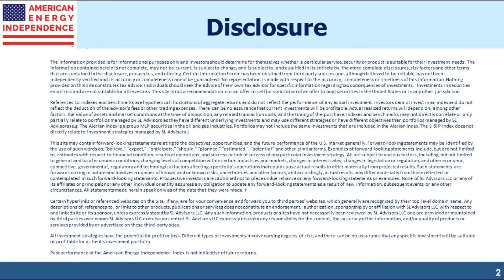Get to know me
and